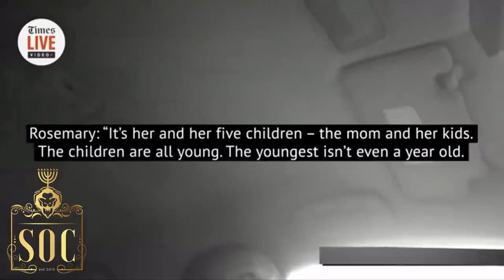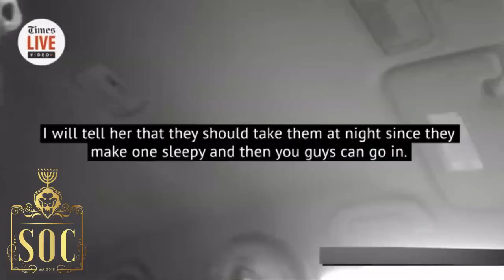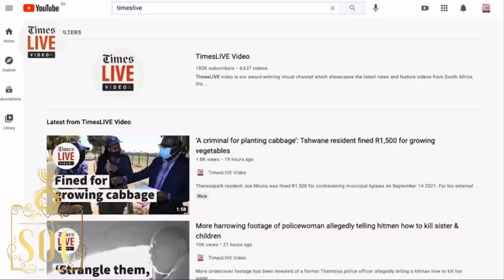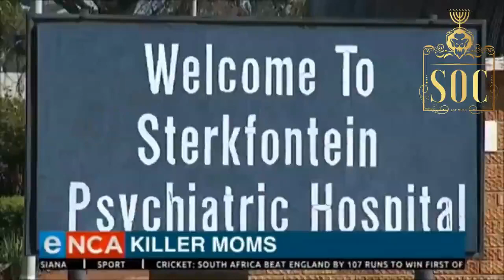SOC | MURDEROUS EVIL BLACK WOMEN : NOMIA ROSEMARY NDLOVU